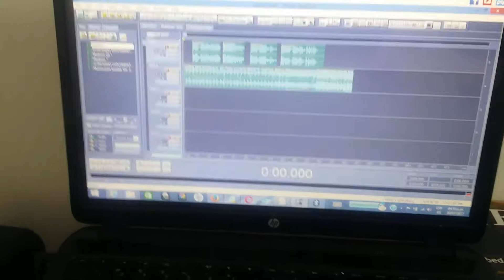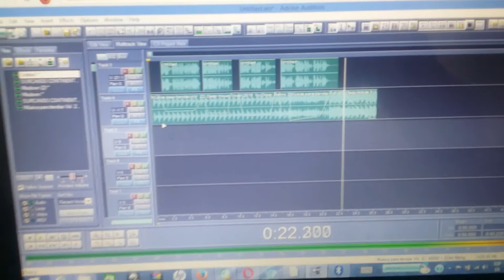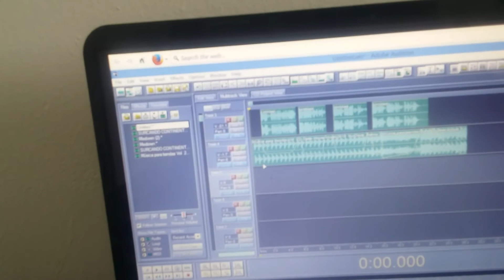Manuel palma Davila video de kairo seven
Es la grabación de un spot publicitario esperemos que sea de bendición pueden escucharnos a través de la web kairóeven.com o en 89.3 fm